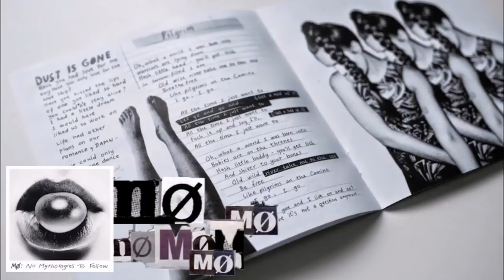MØ - No Mythologies To Follow (Deluxe Edition) (Full Album)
MØ's debut album, a masterpiece.

Tracklist:
1. Fire Rides (00:00)
2. Maiden (03:24)
3. Never Wanna Know (07:11)
4. Red in the Grey (11:24)
5. Pilgrim (15:10)
6. Don't Wanna Dance (19:03)
7. Waste of Time (22:19)
8. Dust Is Gone (25:54)
9. XXX 88 (feat. Diplo) (29:44)
10. Walk This Way (33:25)
11. Slow Love (37:07)
12. Glass (40:45)
13. No Mythologies to Follow (44:01)
14. Dummy Head (47:43)
15. The Sea (51:11)
16. Gone and Found (54:51)
17. Fire Rides (Night Version) (59:47)
18. Dust Is Gone (Night Version) (1:03:18)
19. Slow Love (Night Version) (01:07:32)
20. The Sea (Night Version) (01:11:45)

© Chess Club Records/RCA Victor/Sony Music